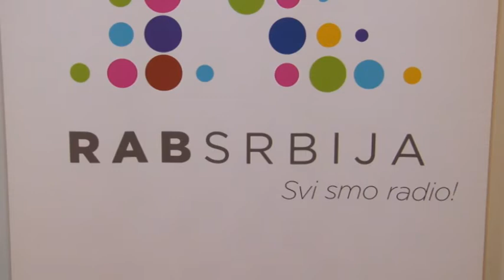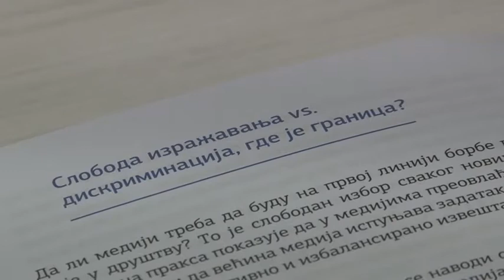Izveštavanje o ravnopravnosti u radio industriji